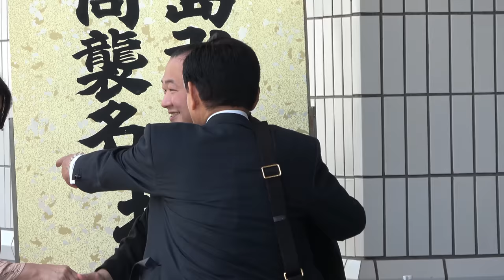Takayasu wants 6 titles, Coach Izutsu quits + other sumo news! (2023.01.04)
Find out the new year resolutions of Takayasu, Hoshoryu, Oho and Wakamotoharu, as well as the latest news on demoted Shodai, disgraced Ichinojo, in-form Meisei, retired Yutakayama, new komusubi Kotonowaka, yokozuna contender Takakeisho... and more!